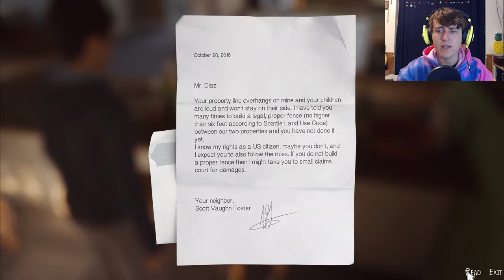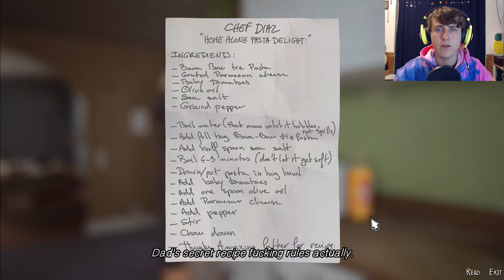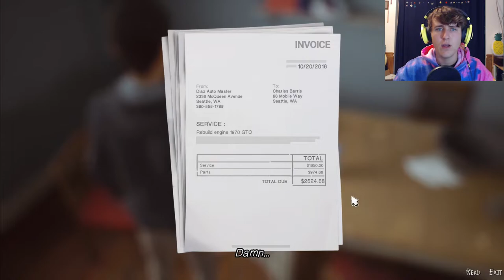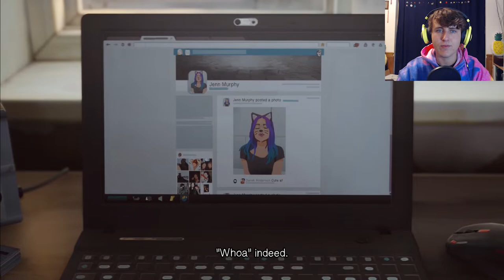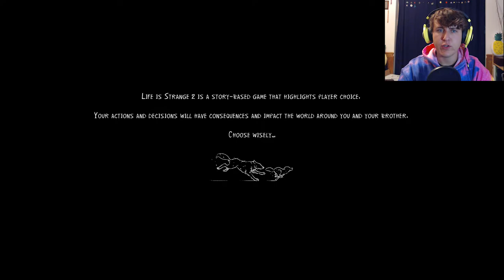COSTUME MALFUNCTION | Life is Strange 2: Episode 1 | Part 1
If you're reading this, be warned: this gameplay may be too awesome for some viewers.